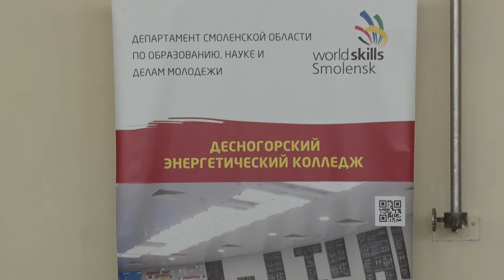Десна-ТВ: Спартакиада «Трудовые резервы» в Десногорске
20 марта в Десногорском энергетическом колледже прошла спартакиада «Трудовые резервы» среди обучающихся профессиональных образовательных организаций Смоленской области. В нашем следующем сюжете мы расскажем, как проходили соревнования.